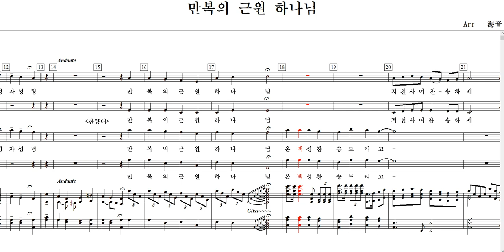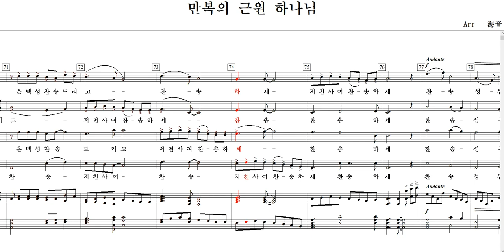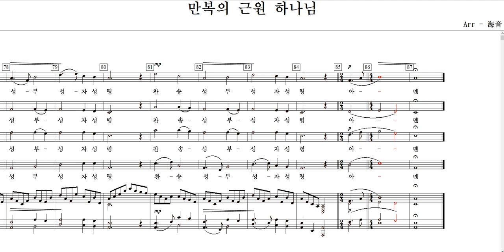만복의 근원 하나님 / Arr-海音-Choir(혼성)